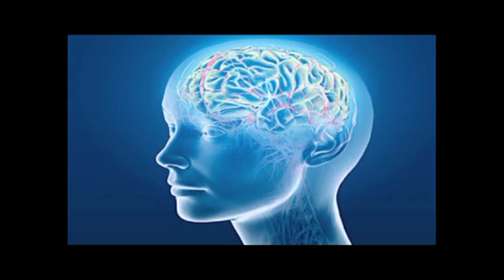Margi Clarke interviews Anthony Peake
Extract form forthcoming documentary from Logic Reality.